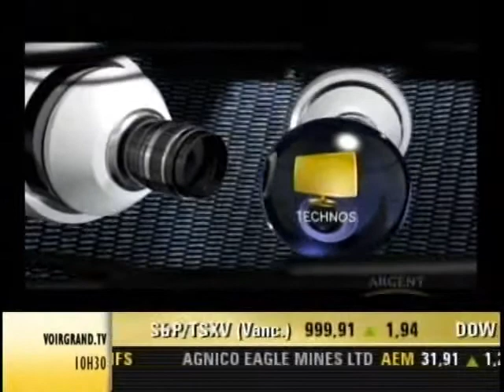Entrevue Argent 17 avril 2014 Julie Lanteigne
Julie Lanteigne, avocate chez De Grandpré Chait et membre active de CREW Montréal, une association faisant la promotion du succès des femmes en immobilier commercial, accorde une entrevue au Canal Argent.

Le sujet : Bilan du récent Sommet immobilier de Montréal.